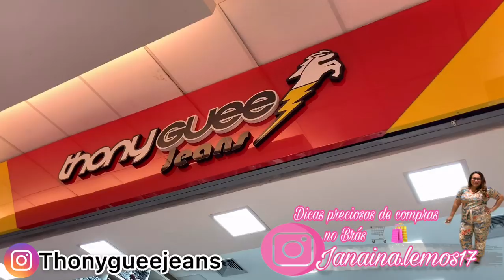JEANS FEMININO A PARTIR 25 REAIS 36 ao 52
WhatsApp para compras